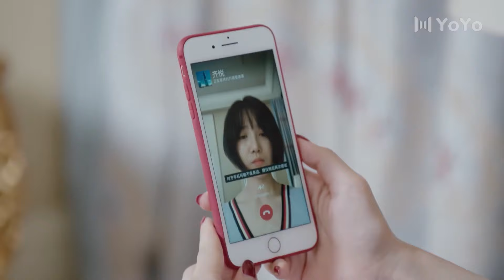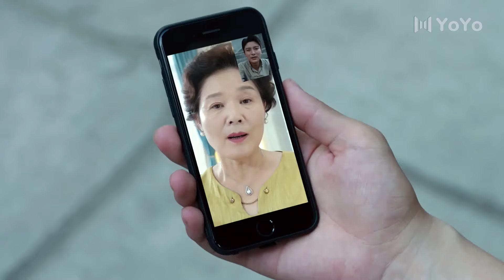ENG【FULL】EP34 我的老公是明星 | 大明星倒追元气女孩！爱情小冤家CP~